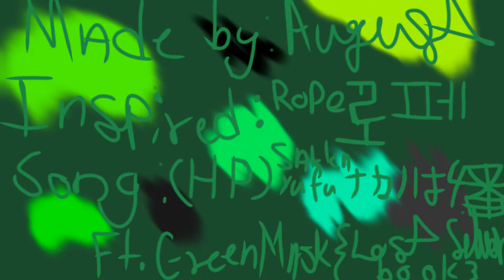HP Meme (LostSilverBook) Ft.GreenMask/Kat